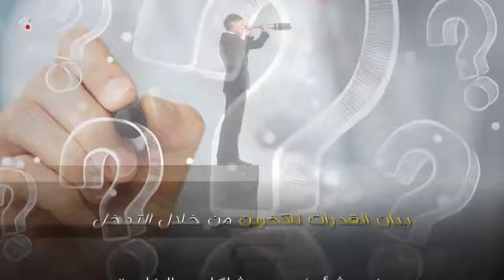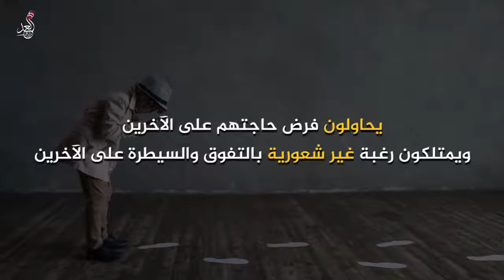ظاهرة اجتماعية سلبية نسلط الضوء عليها في هذا التقرير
من راقب الناس مات همآ